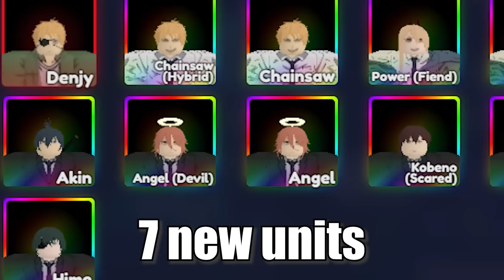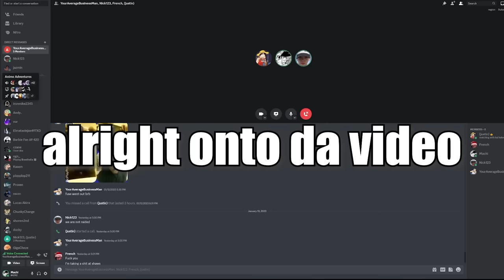The Chainsaw Man Grind. (ANIME ADVENTURES)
fire thumbnail fr